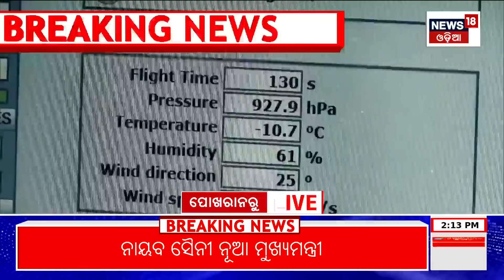PM Modi at Pokhran range to witness Bharat Shakti exercise | Odia News